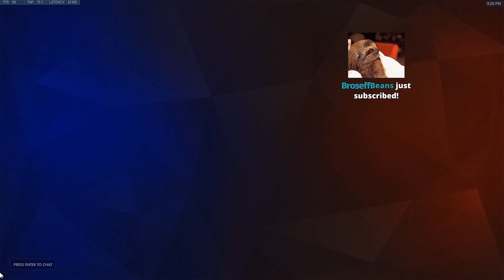Overwatch - Kabaji Proves He's Best Tracer Againts OWL Player